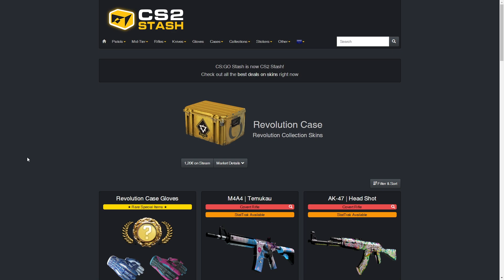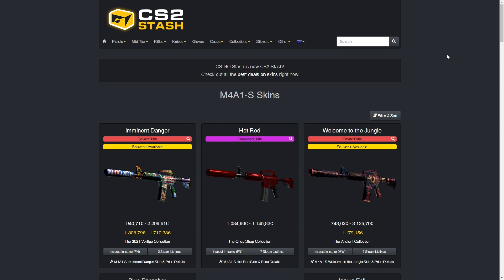Fire Serpent einfach nicht meins | Case 'n Kaffee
Freunde!
Einen wunderschönen guten Morgen an diesem fantastischen Freitag!